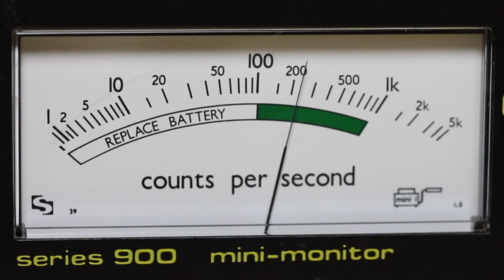Samun tiedepläjäys: Banaanin radioaktiivisuus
Tässä videossa mittailen Geiger-mittarilla erilaisia säteilylähteitä ja vertaan niiden radioaktiivisuutta taustasäteilyyn. Vanha rannekello on huomattavasti voimakkaampi säteilijä kuin banaani tai uraanilasikuulat.

Kaikki mittaamani lähteet ovat niin heikkoja, että minulle ei niiden käsittelystä aiheutunut merkittävää haittaa.

Olen Samuli Siltanen, teollisuusmatematiikan professori Helsingin yliopistosta. Tiedekanavallani kerron luonnontieteen ja matematiikan saavutuksista hauskasti ja ymmärrettävästi.

Tätä videota saa vapaasti näyttää kaikille yleisöille, mukaanlukien koululuokat.